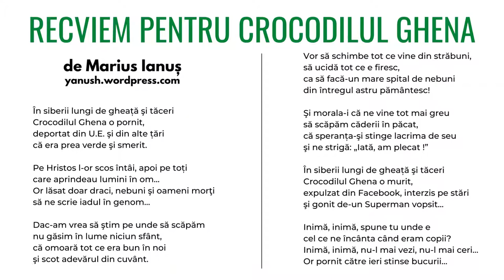Marius Ianuș - Recviem pentru Crocodilul Ghena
Muzică din filmul de desene animate Ceburașca (Чебурашка) - compozitor Vladimir Shainsky
Versuri: Marius Ianuș

În siberii lungi de gheață şi tăceri
Crocodilul Ghena o pornit,
deportat din U.E. şi din alte țări
că era prea verde şi smerit.

Pe Hristos l-or scos întâi, apoi pe toți
care aprindeau lumini în om…
Or lăsat doar draci, nebuni şi oameni morţi
să ne scrie iadul în genom…

Dac-am vrea să ştim pe unde să scăpăm
nu găsim în lume niciun sfânt,
că omoară tot ce era bun în noi
şi scot adevărul din cuvânt.

Vor să schimbe tot ce vine din străbuni,
să ucidă tot ce e firesc,
ca să facă-un mare spital de nebuni
din întregul astru pământesc!

Şi morala-i că ne vine tot mai greu
să scăpăm căderii în păcat,
că speranța-şi stinge lacrima de seu
şi ne strigă: „Iată, am plecat !”

Crocodilul Ghena o murit,
expulzat din Facebook, interzis pe stări
şi gonit de-un Superman vopsit…

Inimă, inimă, spune tu unde e
cel ce ne încânta când eram copii?
Inimă, inimă, nu-l mai vezi, nu-l mai ceri…
Or pornit către ieri stinse bucurii…